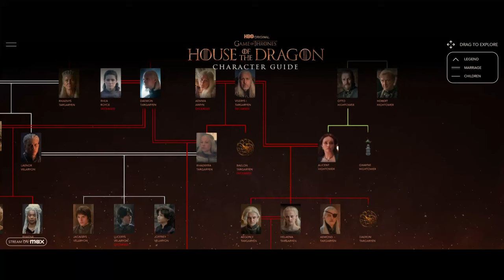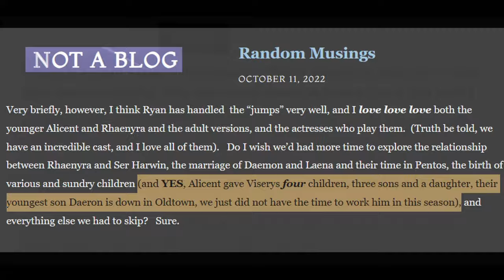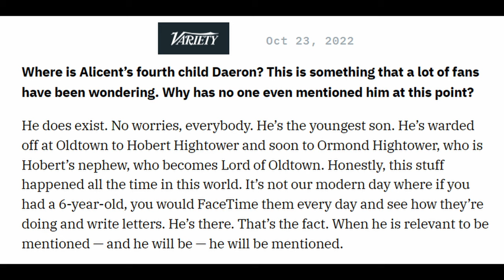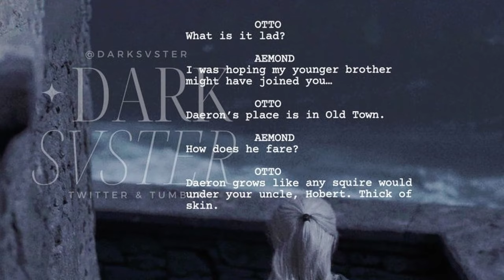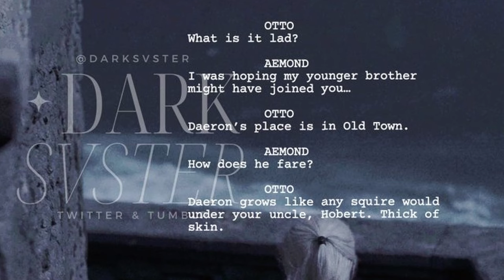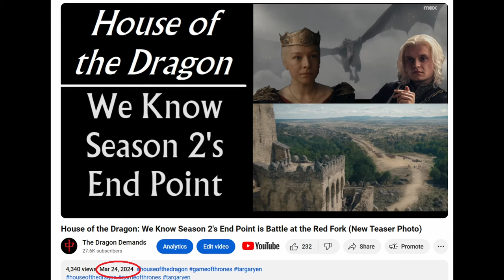House of the Dragon: Alicent's 3rd Son Daeron Confirmed by Condal & Season 1 Deleted Scene